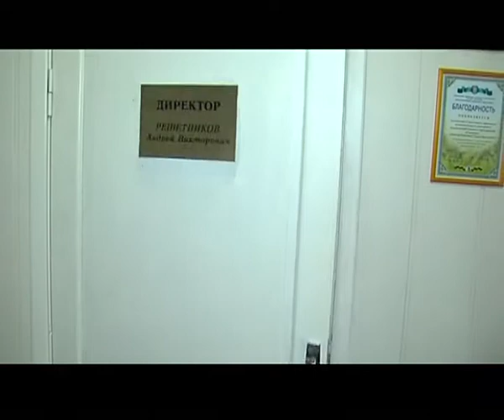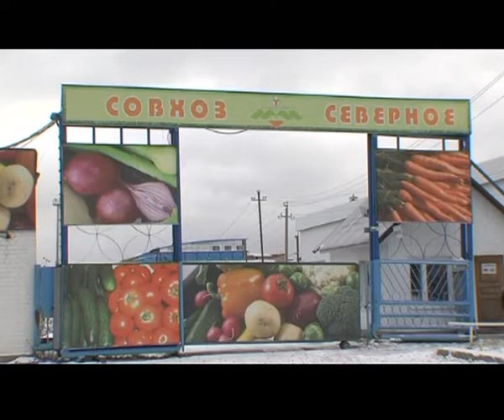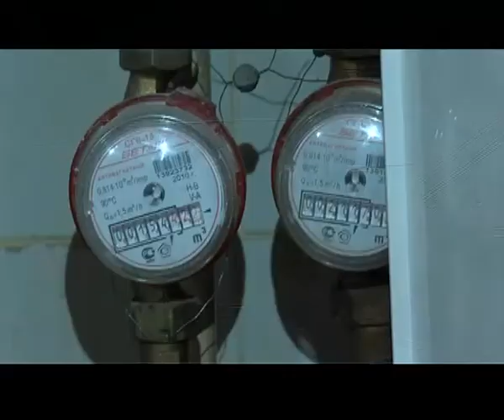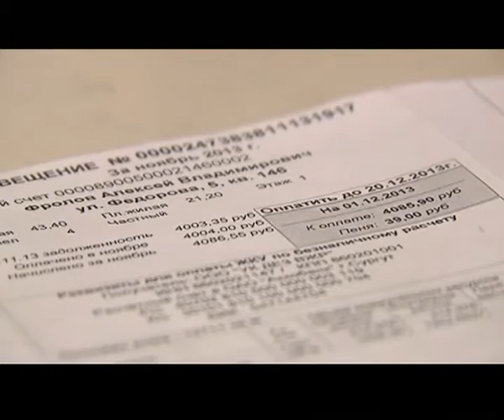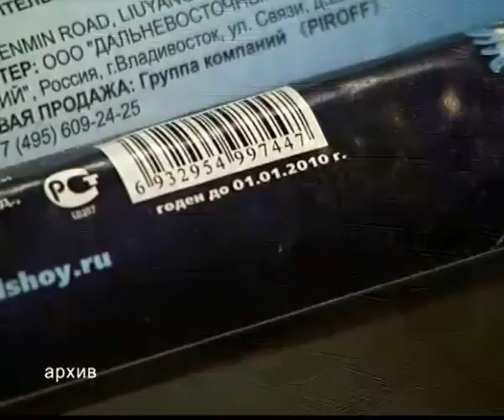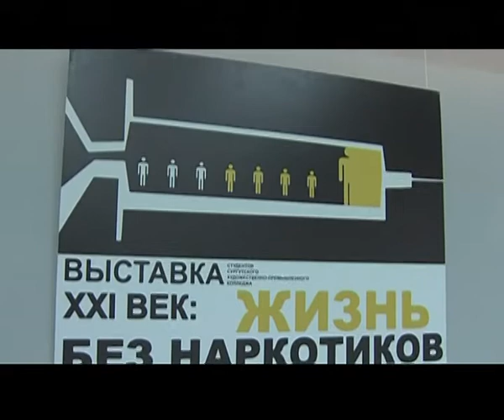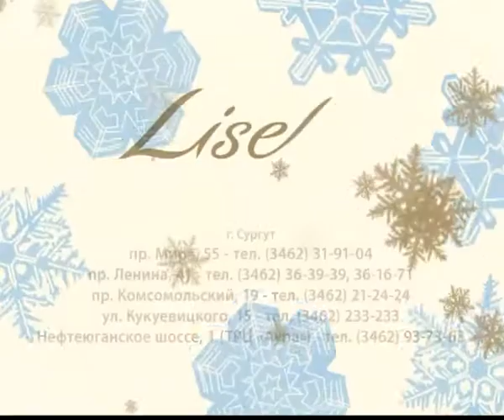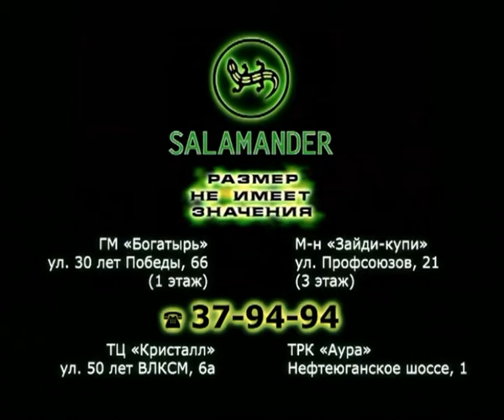В центре событий. 19.12.13. 16+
Новости Сургута за 19 декабря в программе "В центре событий". Итоги дня подводит ведущая Наталья Бабушкина.
В выпуске:
- Владимир Путин ответил на вопросы журналистов российских и зарубежных СМИ
- История совхоза "Северное" получила неожиданное продолжение
- Депутат сургутского парламента Анатолий Вац переходит на работу в Думу Югры
- Сургутянин Юрий Назаров решил лично разобраться с управляющей компанией ДЕЗ Восточного жилого района
- Запускать фейрверки и салюты рекомендовано только на специально отведенных площадках
- Сургутянам презентовали новую программу отдыха детей
- "Молодежь против наркотиков". Борьбу со смертельным зельем в своих работах изобразили студенты Сургутского художественно-промышленного колледжа